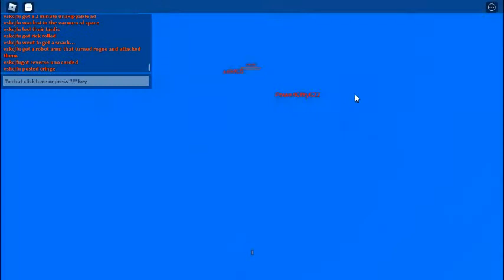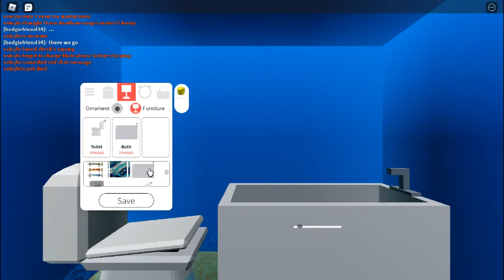Playing Horrific Housing and Wasting my Money.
I'm basically just gonna be playing some rounds of horrific housing while wasting my money by buying random things in the game also the video cut off so here's the link to part 2 copy and paste the link to see part 2 of horrific housing.